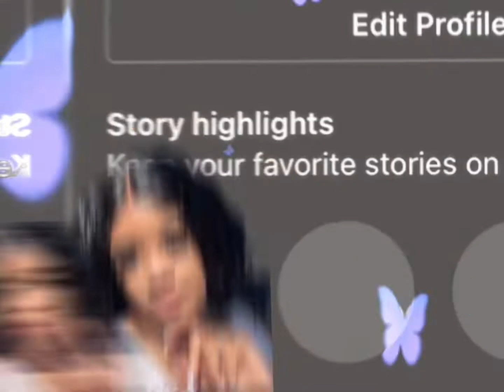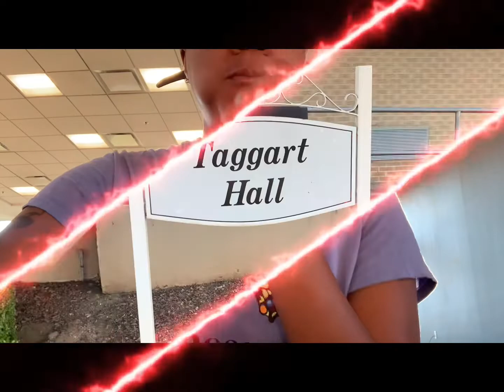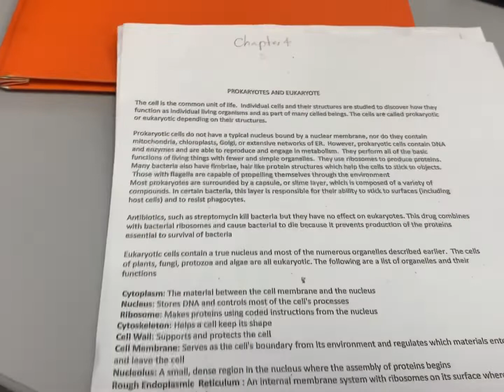A Day In A life| College Edition